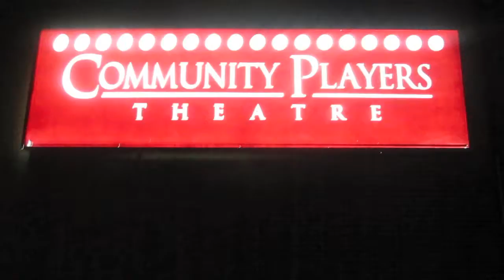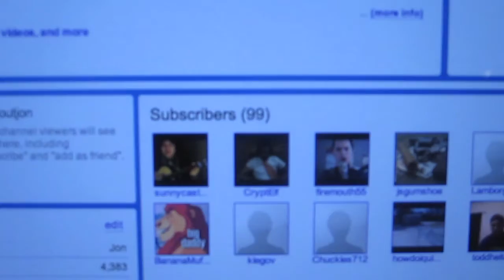SAVE THE GRANDPARENTS!! 1/23/10 (Day 95)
What was supposed to be a "dry, footage-less day" turned out to be a pretty good day for the vlog! What started out to be just a day of work and seeing my dad in a play turned into all us turning into SUPERHEROES! How you say? WATCH IT ALL INSIDE!!